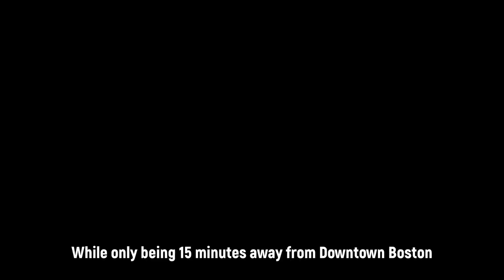Beachfront units in Winthrop, MA